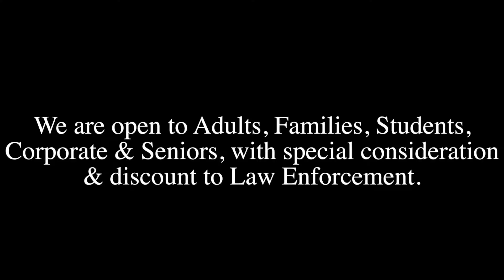Fitness Line - Whitehall, PA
Fitness Line
Whitehall, PA

The Fitness Line is a health club located in Lehigh Valley, PA run by PLEOA (Pennsylvania Law Enforcement Officers Association) The only fraternal organization in the state of Pennsylvania! Open to members as well as the public.

Fitness Line offers the following:
• Strength Training Equipment
• Fitness Classes
• Tanning
• Saunas
• Locker Rooms
• Showers
• Beverages
• Protein/Energy Bars
• Memberships available

Join Today!